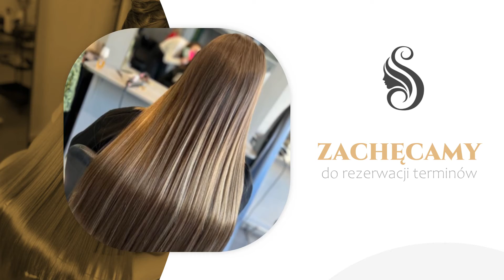Przedłużanie włosów Lublin Tetiana Nazym Afro Zone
PrzedłużanieWłosów to nasza specjalność! W salonie fryzjerskim Afro Zone zagęszczamy i przedłużamy włosy proste oraz doczepiamy loki. Możemy wydłużyć jasne i ciemne włosy nawet o kilkadziesiąt centymetrów!

Zajmujemy się też koloryzacją, modelowaniem damskich włosów oraz strzyżeniem. Oferujemy strzyżenie damskie, męskie i dziecięce.

Wizyty prosimy umawiać telefonicznie, a dodatkowe informacje znajdują się na stronie